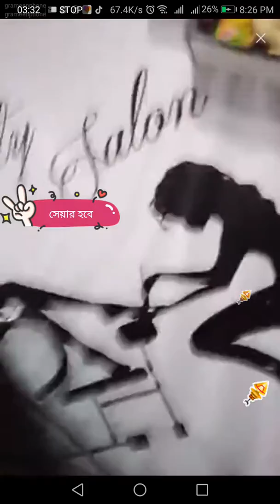Bigo dance of Nila monI part-6